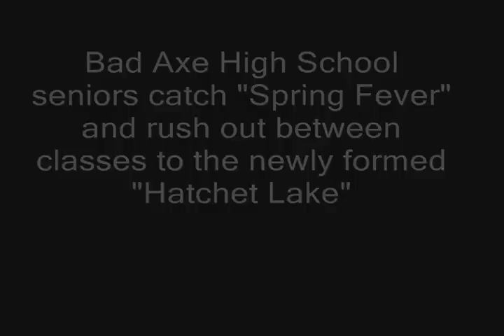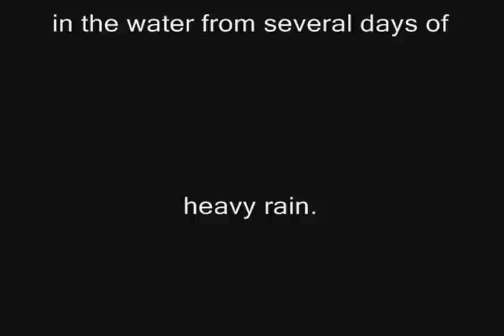Bad Axe High School seniors get Spring Fever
The kids ran out about 11am (April 19, 2013) to enjoy the water at the newly formed lake - from recent heavy rains - outside the High School building